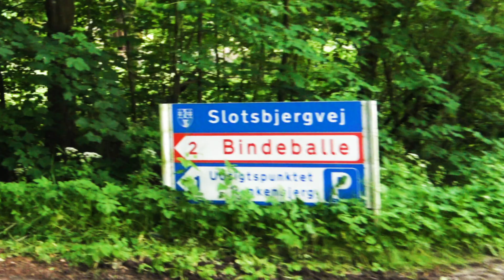Runkenbjerg Vejle Ådal 🅿🆓🌲🚶